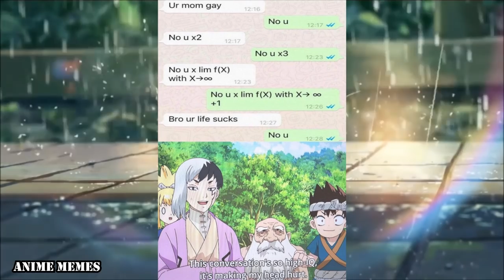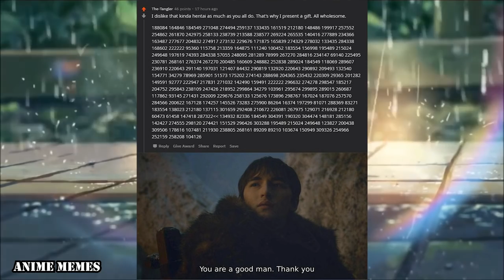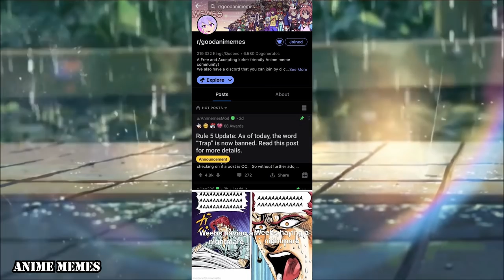ANIME MEMES V30 ~ I see you're a man of culture.